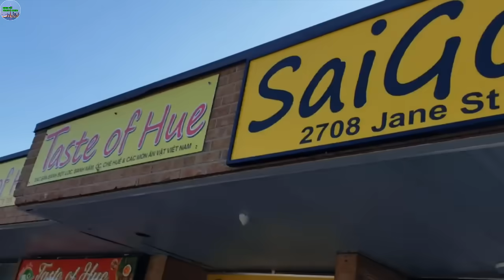A781 - VỢ BÁC SĨ TRẦN BỎ RƠI ĐI TRỒNG CẦN SA - TỘI DANH NÀO CHO BÁC SĨ TRẦN?